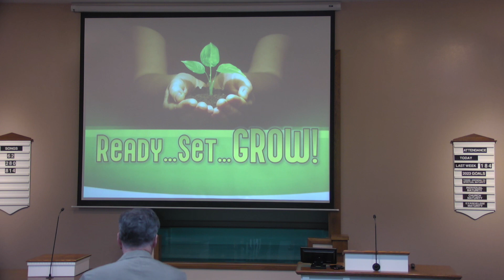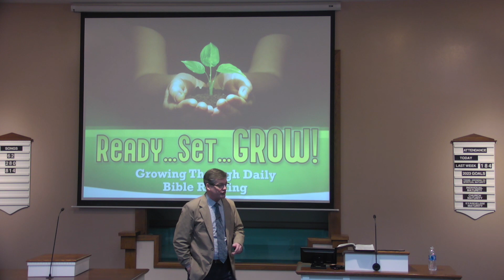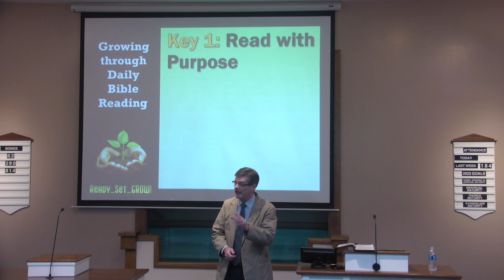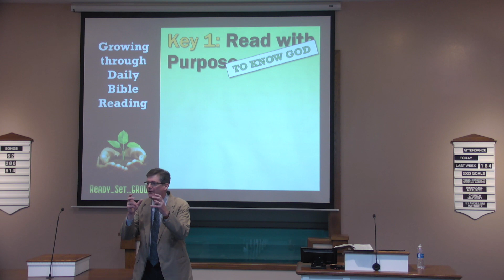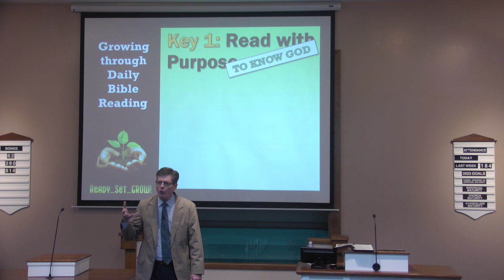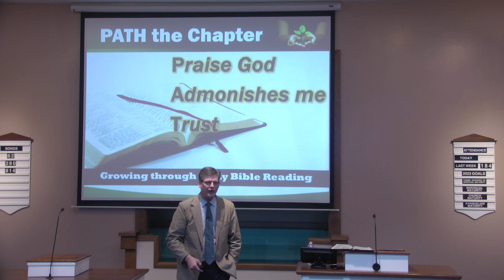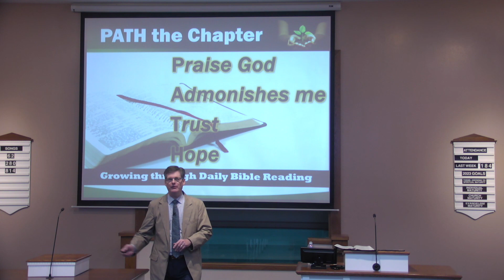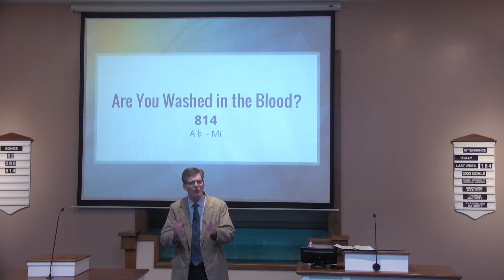Growing Through Daily Bible Reading - Mark Roberts - Monte Vista church of Christ